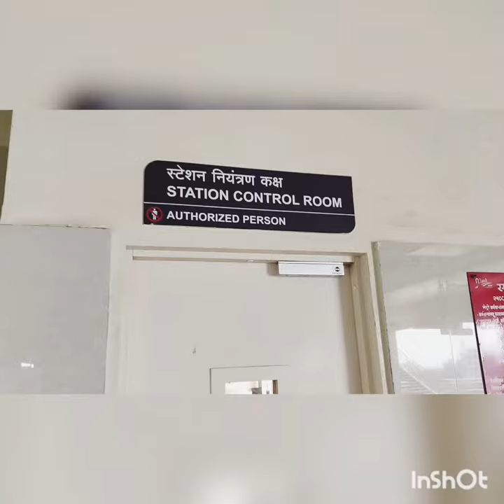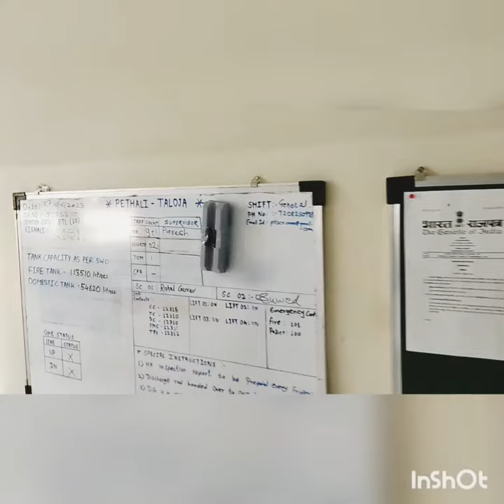I am Station Controller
I am Station Controller at Navi Mumbai Metro